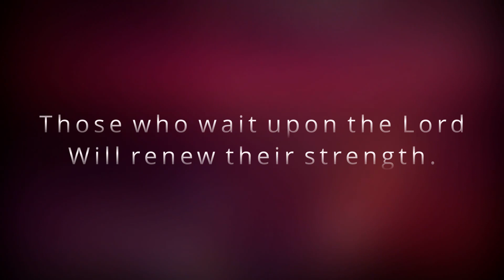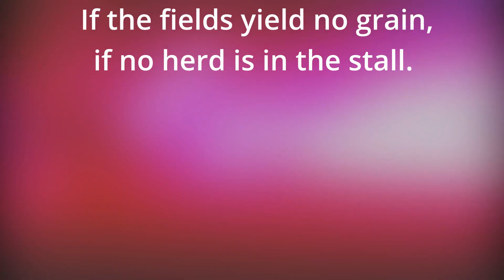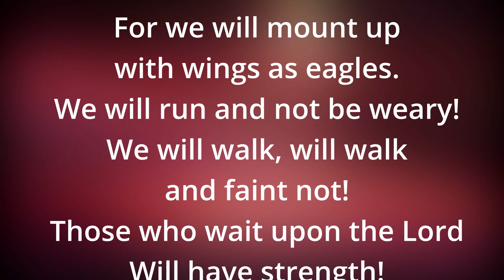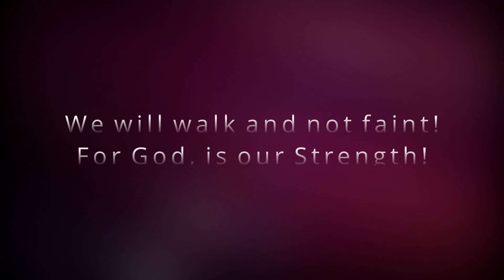2nd May Online Service